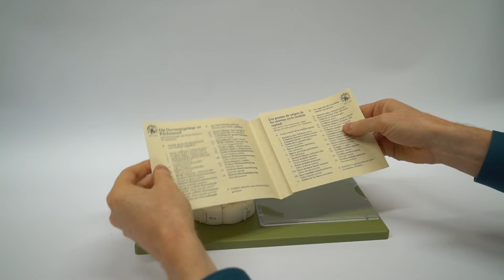Rückenmark mit Nervenabzweigungen | Anatomische Modelle | Bibliothek Medizin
Anatomisches Modell zur Ausleihe innerhalb der Bibliothek Medizin. Bitte wenden Sie sich bei Interesse an die Ausleihtheke.